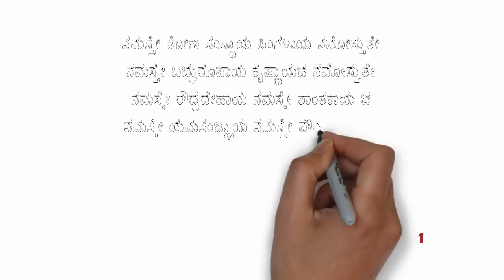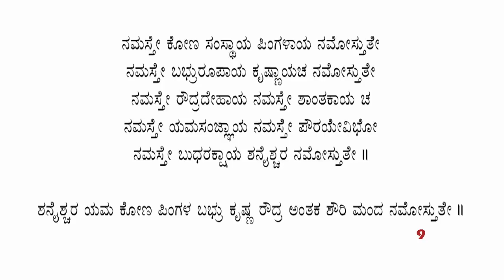ಶನಿ ಶ್ಲೋಕ Shani Sloka in Kannada